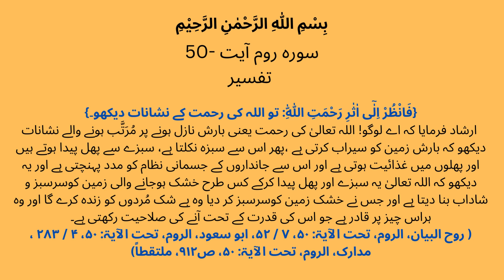Surah Rum (30)Ayat 50 | اللہ کی رحمت کے نشان | Urdu Translation ,Tafsir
Surah Rum (30)Ayat 50 | اللہ کی رحمت کے نشان | Urdu Translation ,Tafseer

(سورہ روم ترجمہ و تفسیر)